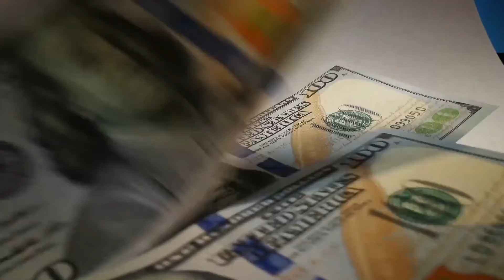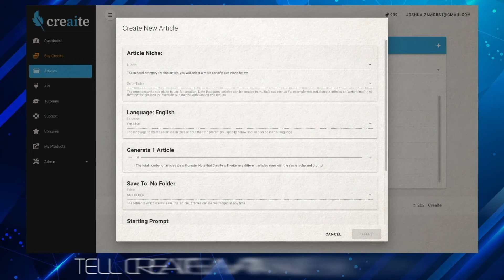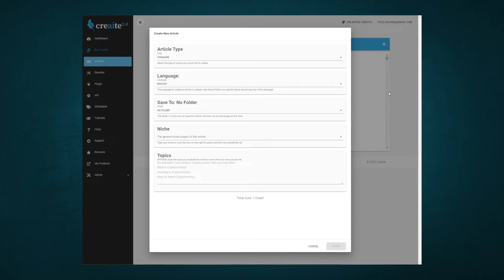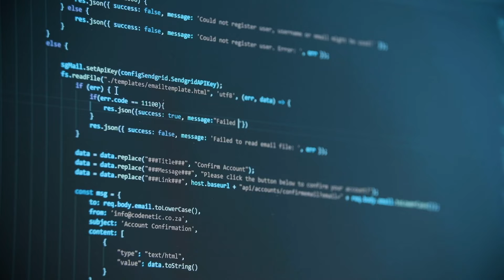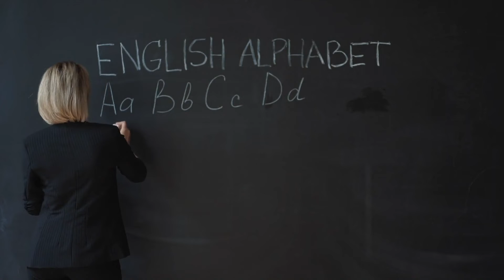Creaite 2.0 50 Review | NEW, Artificially Intelligent Web-App Writes Perfectly Readable Content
Creaite 2.0 50 Review
Is It REALLY Possible For An Artificially Intelligent Machine To Produce QUALITY, Engaging Content For Your Sites In Under 90 Seconds?

- Is it REALLY possible for you to NOT be able to tell whether this content was created by a machine or by a human?
- Is it REALLY possible for you to NEVER have to write content yourself EVER again?
- Is it REALLY possible for you to never have to spend money on hiring a content writer EVER again?
- And finally, is it REALLY possible for you to get access to this NEW, and ground-breaking A.I. Platform for PENNIES on the dollar during this charter member's grand-opening?

PLUS, if you’re on this page RIGHT now, then you’re here during our special 2.0